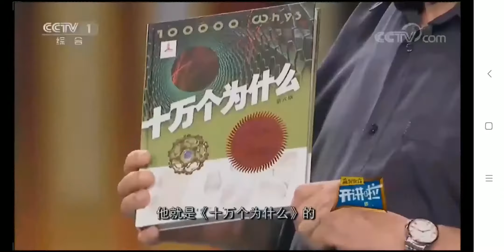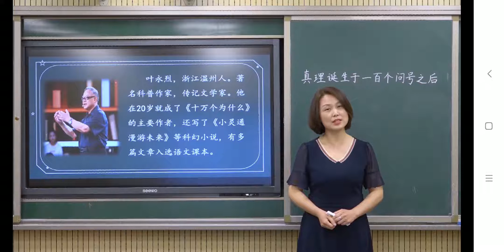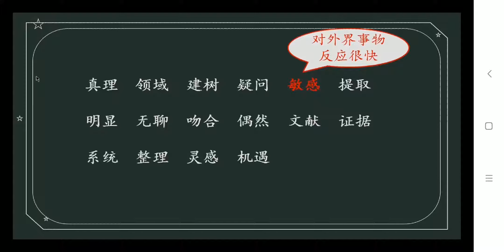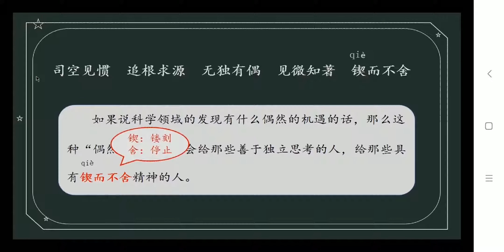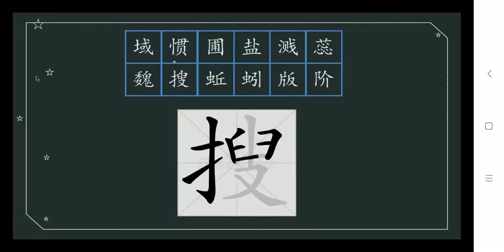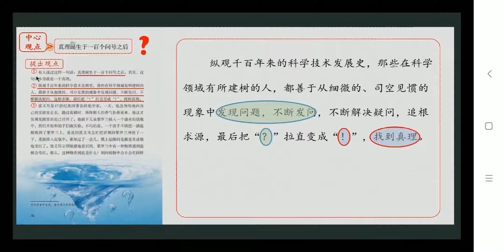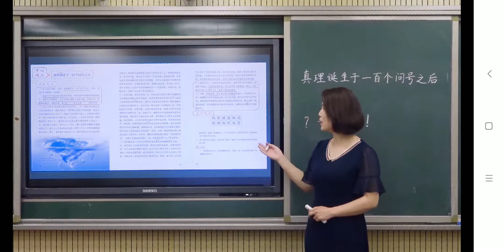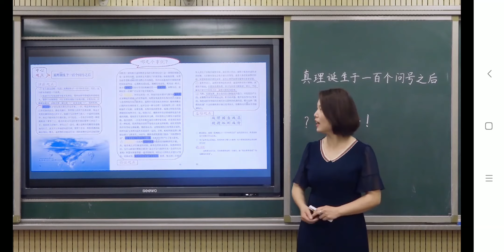60真理诞生于一百个问号之后 部编版小学语文六年级（ 下册）一起学中文 learning Chinese